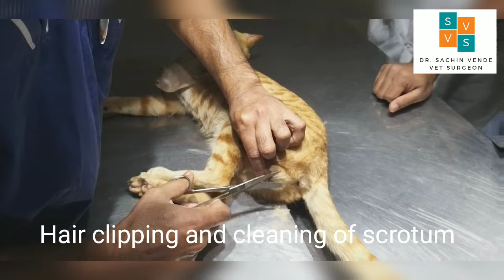Tom cat neutering (Castration in male cat)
Cat is then placed under general anesthesia. The hair on his scrotum is either clipped or plucked, and the skin is scrubbed for sterile surgery. Make small incisions on cat’s scrotum, and the testicles are exteriorized through these incisions. After the testicular attachments are clamped and tied off to prevent bleeding, then each testicle is removed with a scalpel blade. After making sure there is no bleeding, replaces the attachments back inside your cat’s scrotum. Applied local antibiotics.

The audio recorded by using VOOK wireless duel channel microphone